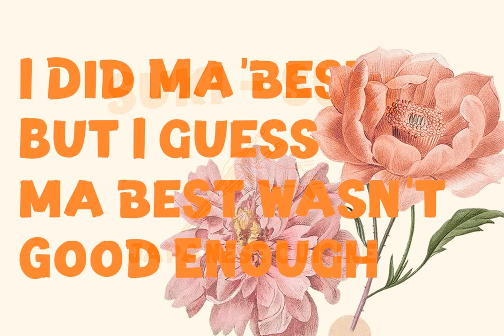Gigres Font - Download at YouWorkForThem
Download Gigres Font at YouWorkForThem

Gigres is a retro font design published by Maulana Creative